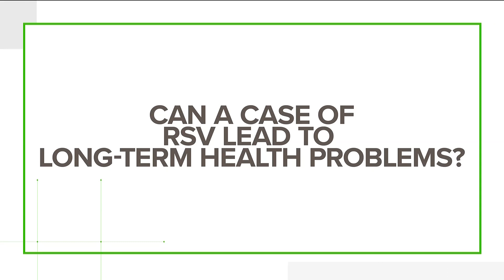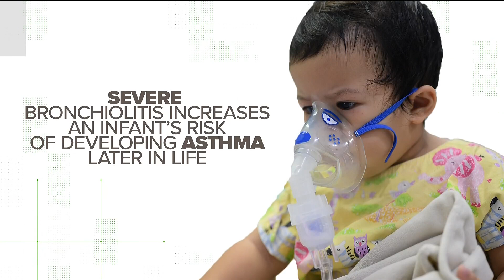Can RSV lead to long-term health problems? | Here's what we found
Cases of Respiratory Syncytial Virus continue to fall in Georgia, but some patients are complaining that they can’t seem to shake the effects of the illness.